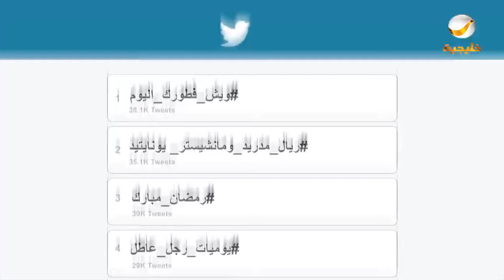مسلسل شباب البومب - الحلقة هات رصيدك 2